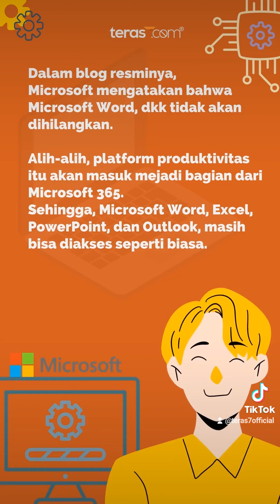Microsoft Office Pensiun?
Video lainnya di tiktok @teras7official